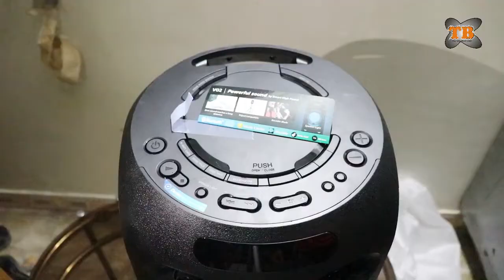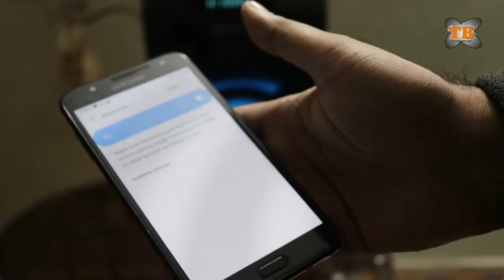Sony MHC-V02 Speaker In Cheap Price | Unboxing, Review, Test In Hindi | Bass | Bluetooth Speaker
Sony MHC-V02 Speaker in cheap Price. Unboxing, Review, Test In Hindi.
Best Quality, Best Look, Best Sound, Best Bass and Best Price.

Sony MHC-V02

Sony MHC-V21D High Power Portable Party System

Sony MHC-V43D High Power Party Speaker